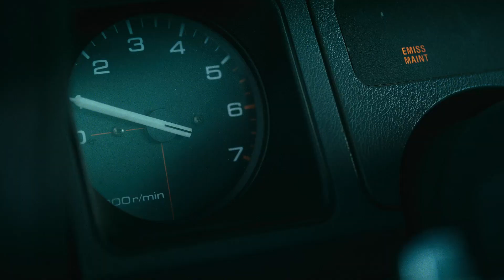明日之後 載具篇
明日之後 地圖篇